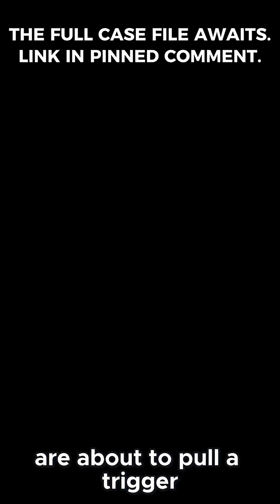The British Scientist Who "Pulled the Trigger" at the Trinity Test!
July 16th, 1945. The New Mexico desert. The air in the bunker is thick with sweat and ozone. Humanity is holding its breath, waiting for a weapon that draws its power from the heart of a star. We all know the story of Oppenheimer, but few know the story of the British physicist standing in the shadows of that control room.
His name was Ernest Titterton. He wasn't just a witness; he was a chief architect of the timing group, one of the men responsible for the final countdown. He helped pull the trigger on the world's first atomic bomb. But for Titterton, Trinity wasn't the end. It was just the rehearsal for what he would eventually unleash on Australia.
Meet the man who went from Los Alamos to Maralinga in our full documentary.